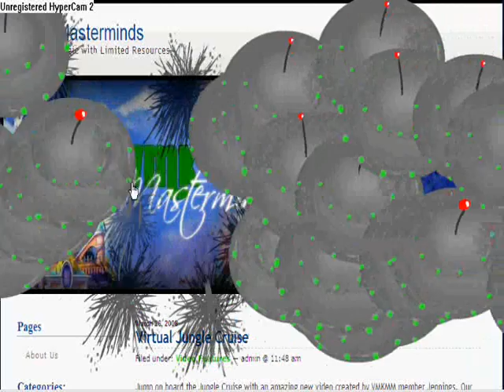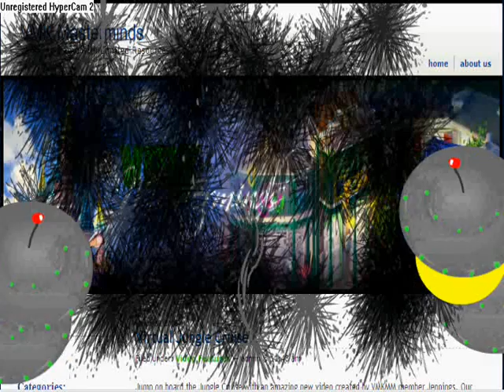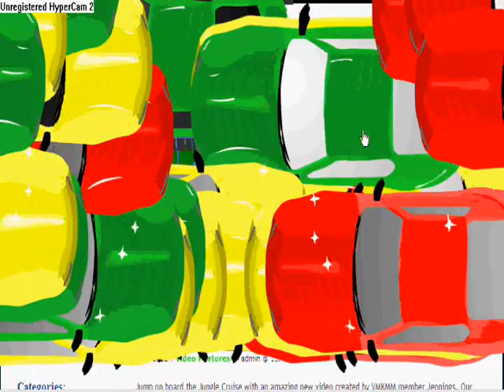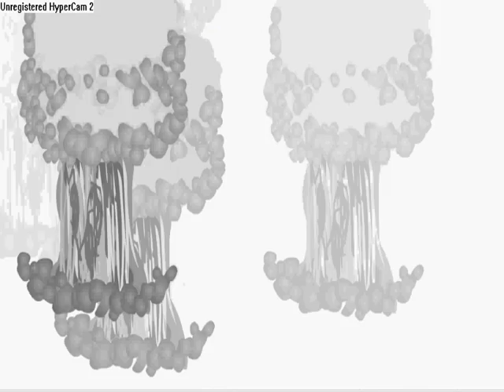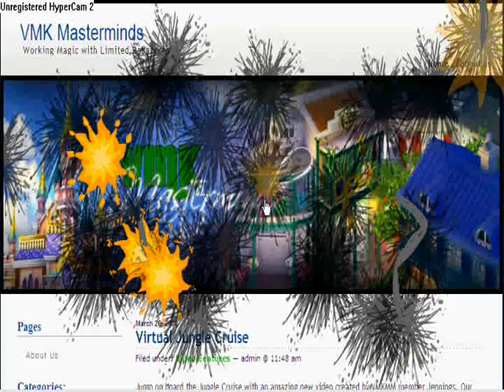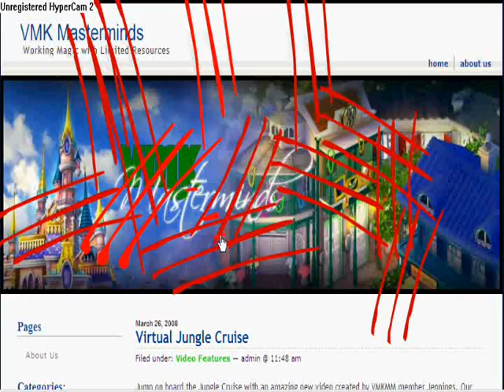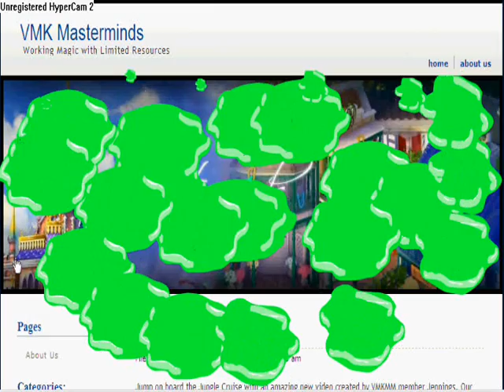Destroy The VMK Master Minds!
VMK